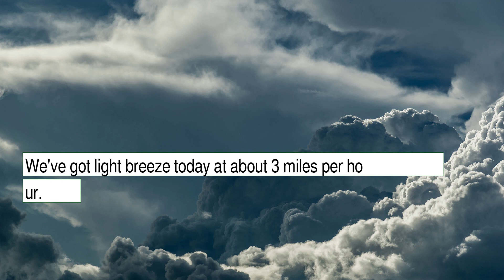Weather Forecast for Wednesday January 05, 2022 in East San Gabriel Valley, CA